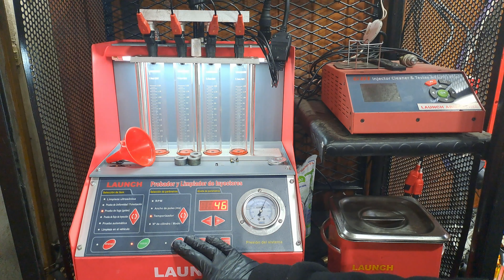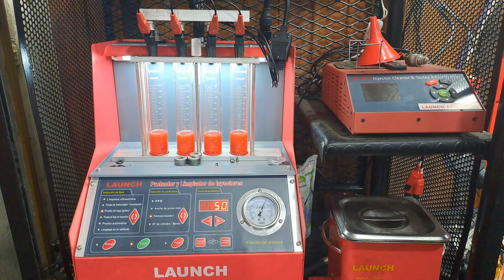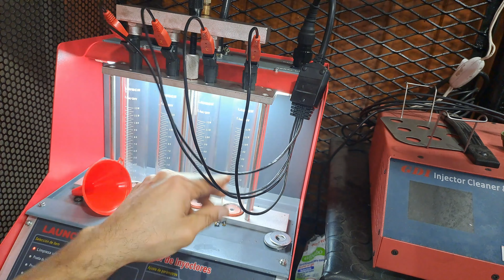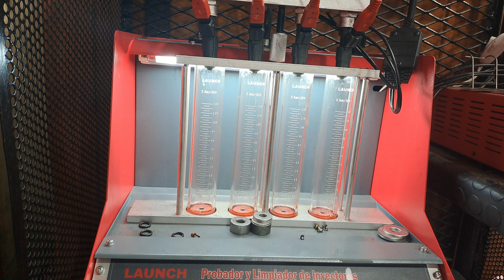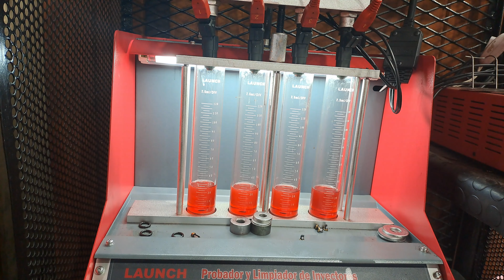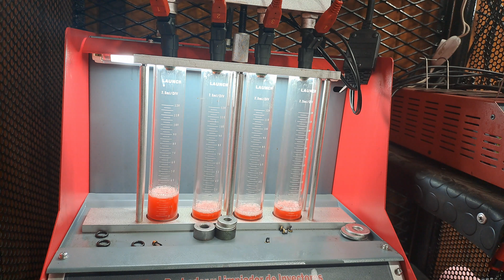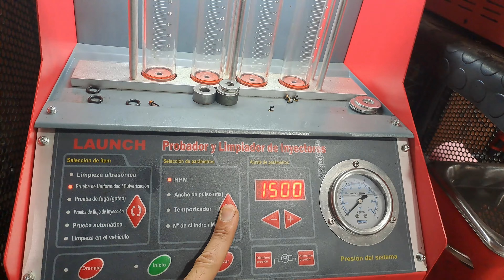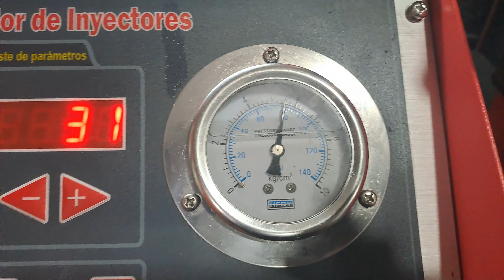Servicio de inyectores NAFTEROS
Un cariñito que le deberias hacer al motor con determinada frecuencia

Sigue el día a día del taller en las historias de 📲instagram y facebook @mecanicasintonterias